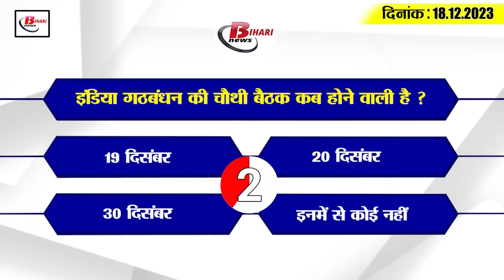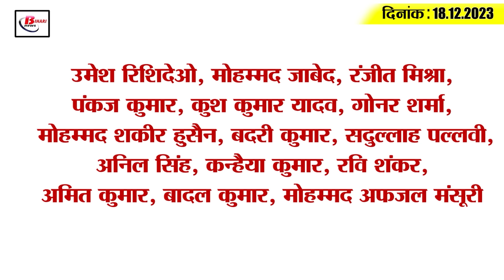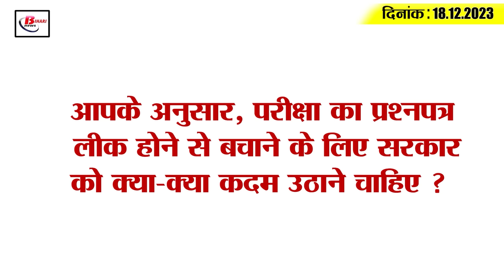Get Today Bihar Evening breaking news of 18th Dec. on Vigyan Manthan, cyber crime, Brijesh Tripathi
1. It is now mandatory to install the device in commercial vehicles in Bihar

2. Announcement to create three new industrial areas in Bihar

3. Selection of 12 child scientists of the state for national level in Vigyan Manthan.

4. The campaign to provide medicine for filariasis will be run with the cooperation of many departments.

5. When SEZs are being established in this area of Bihar, East Bihar is disappointed.

6. Names of about 24 lakh children were removed from schools in Bihar.

7. Liquor recovered from under vegetables loaded in truck

8. 7 youths arrested for cyber crime

9. 5 District Supply Officers transferred in Bihar

10. Bhojpuri actor Brijesh Tripathi passes away

11. Question paper of inspector recruitment exam viral on internet

12. Former JDU MLAs defrauded of lakhs

13. Lalu Yadav angry at PM, Samrat Chaudhary retaliates

14. Sushil Modi told why the fourth meeting of India Alliance will be a flop

15. Sunil Gavaskar gave statement regarding Rohit Sharma's captaincy